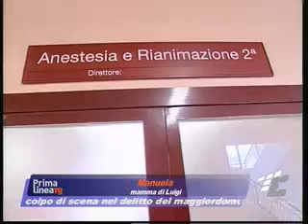Parla mamma del bambino